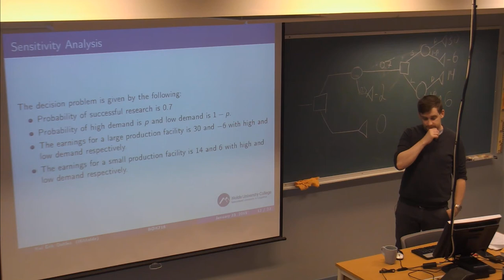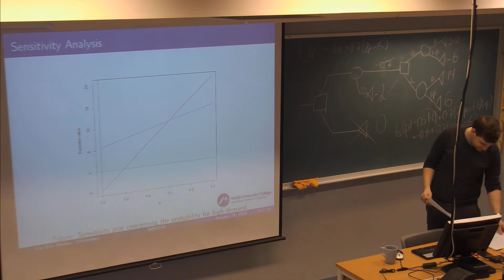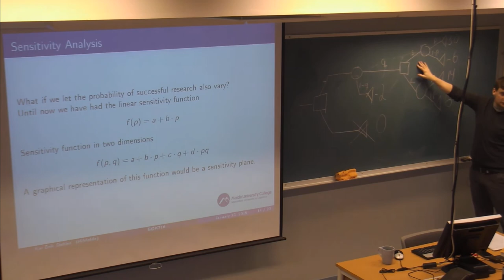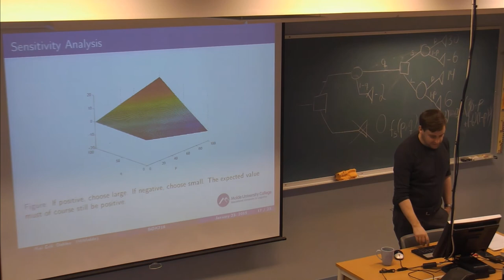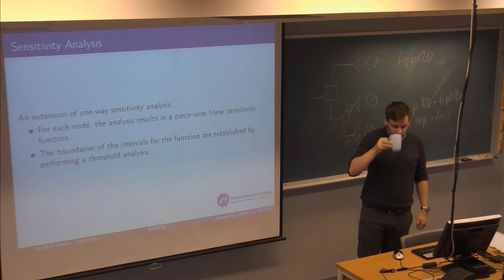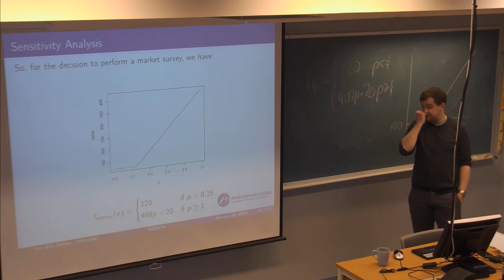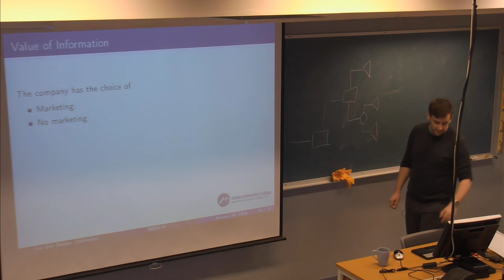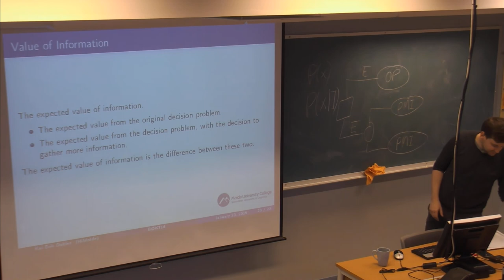01-F-07 Forelesning BØK716 (23. jan. 2015)